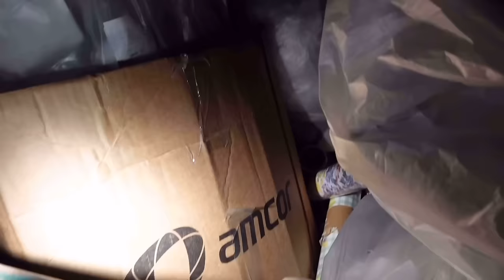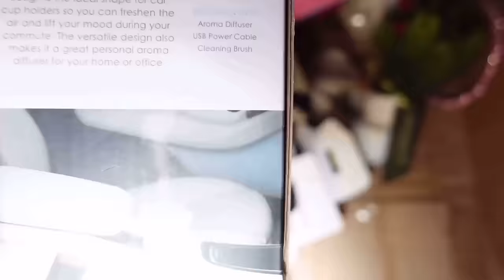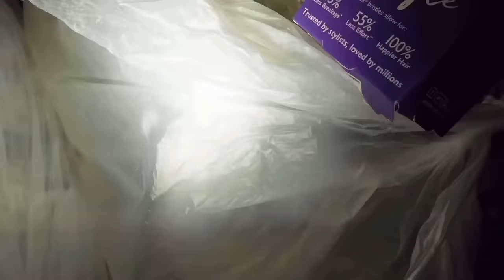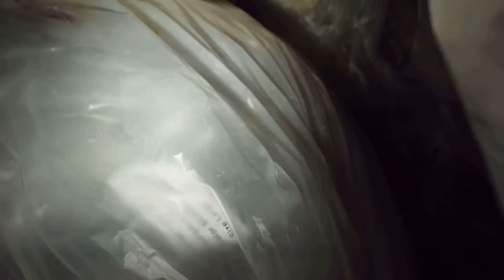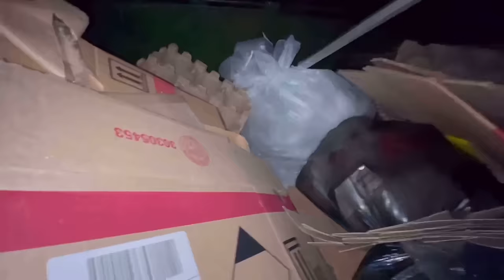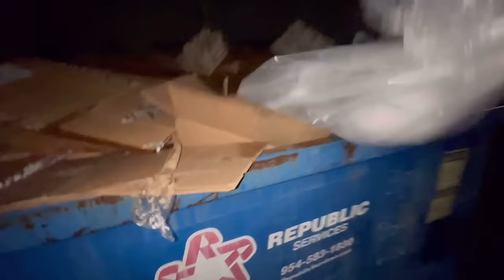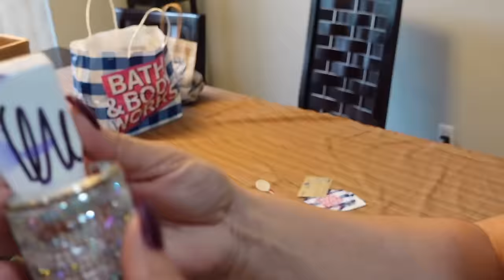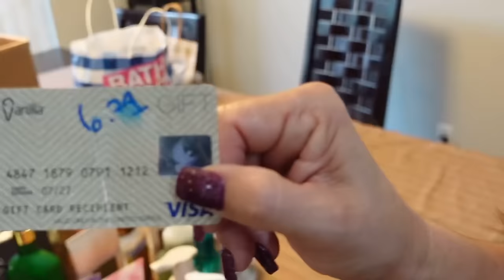DUMPSTER DIVING / Roupas com Etiqueta,Calvin Klein ,Michael Kors ,Nike 🤑